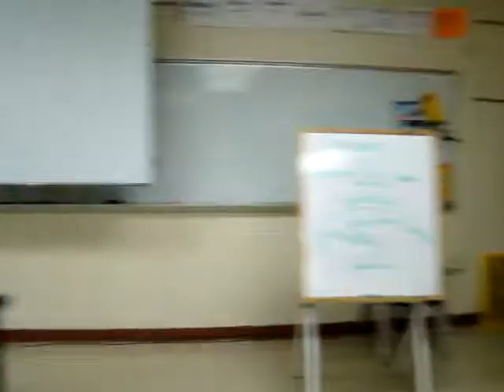Hello to Pershing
OHS students dropping off gifts to classroom!